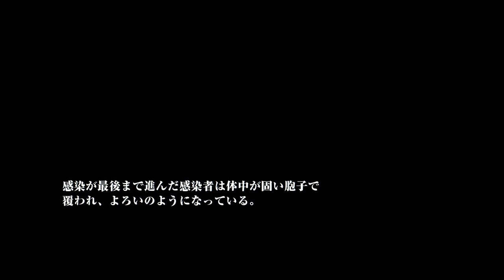#13【ホラー】火炎放射器きた！でも出るってことだよね？「ザ・ラスト・オブ・アス」【Elza(エルザ)】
今回は「ザ・ラスト・オブ・アス（The Last of Us）」をゲーム実況していきます。

-GAME INFO-
■タイトル：ザ・ラスト・オブ・アス（The Last of Us）
■対応ハード：PlayStation 3 (PS3) 、PlayStation 4 (PS4)
■ジャンル：サバイバルアクション、サバイバルホラー
■開発元：ノーティードッグ
■販売元：ソニー・コンピュータエンタテインメント